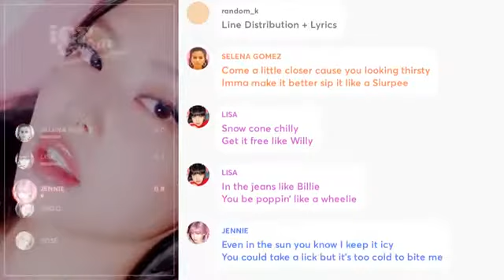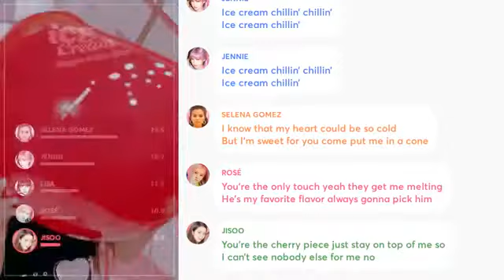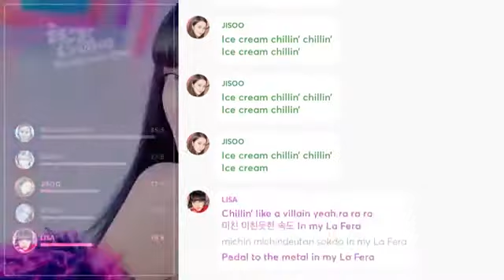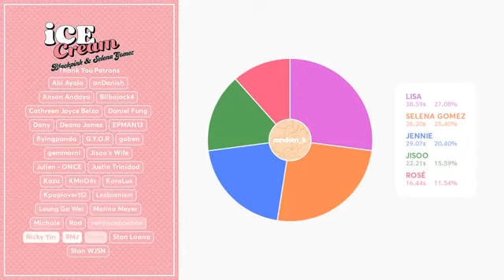BLACKPINK ft. Selena Gomez - Ice Cream (lyrics + lines distribution )